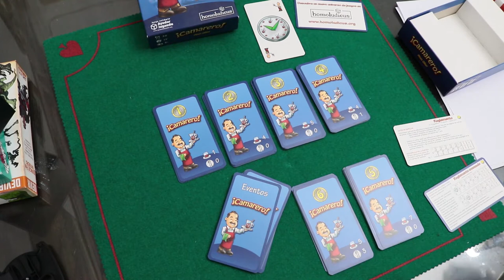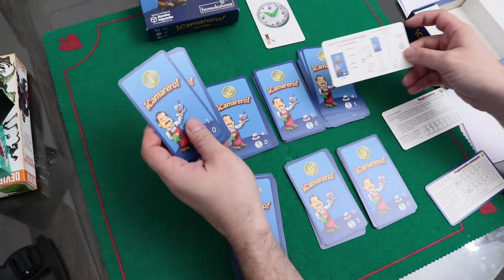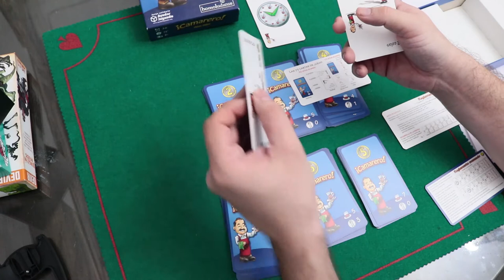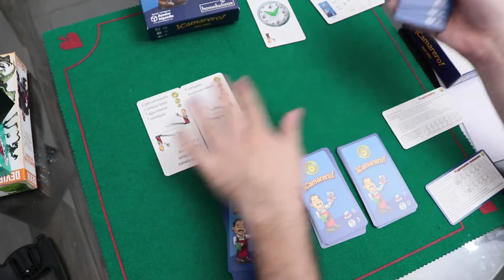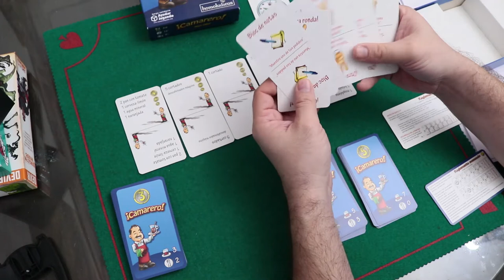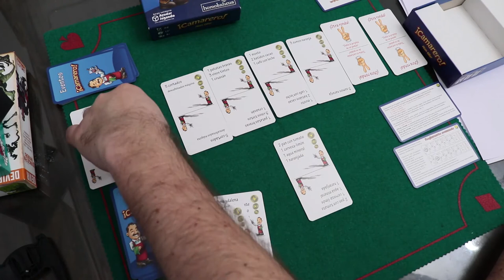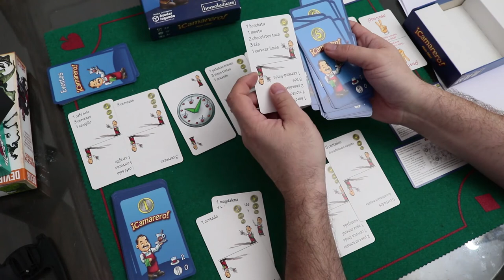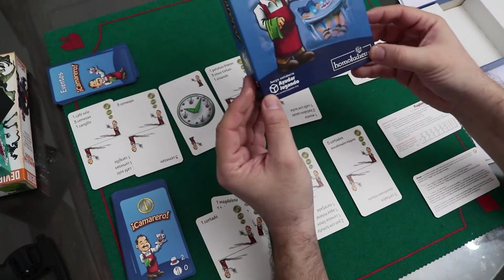Camarero Juego de Cartas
Agosto, la terraza llena, clientes prestos a pedir las consumiciones más variopintas y una jauría de camareros ávidos de propinas. Ya lo sentimos pero no eres uno de los clientes cómodamente sentado sino un camarero que debe atender de forma rápida y eficiente a cuantos más clientes mejor para así conseguir más propinas que el resto de tus compañeros.

Debes tomar nota a los clientes, con una sonrisa, e ir a la barra a cantar los pedidos. Pero cada viaje a la barra implica una pérdida de tiempo valioso. ¿Y si fueras a la barra cada dos pedidos? ¿Y si pudieras hacerlo cada tres o más? Si tienes buena memoria podrás conseguirlo y así ahorrar tiempo. Pero pobre de ti que te equivoques o tendrás que lidiar con los clientes descontentos.

Ya sabes... el cliente siempre tiene la razón.